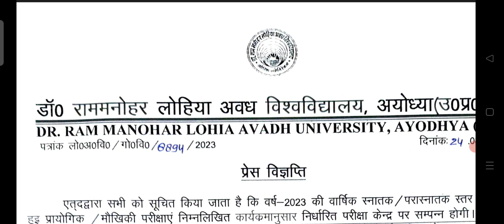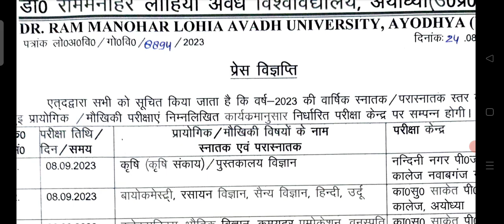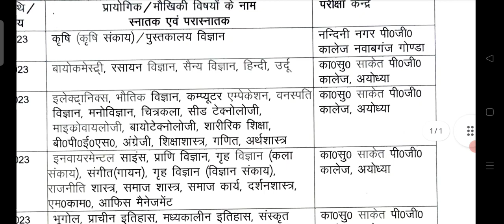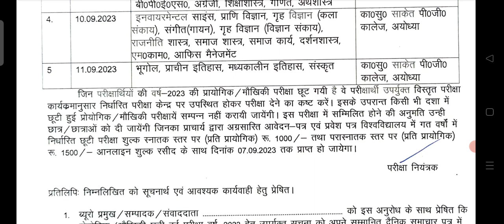RMLAU LIVE..अंतिम मौका सभी UG PG छूटे हुए प्रैक्टिकल के लिए टाइम टेबल घोषित |BA BSc MA MSc Exam 2023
रिज़ल्ट/टाइम टेबल/ सभी ऑफिशियल नोटिस/अधिसूचना डाउनलोड करने के लिए नीचे दी गई टेलीग्राम चैनल की लिंक से ज्वाइन करें।👇

BSc,MSc,TGT,PGT की ऑनलाइन क्लास ज्वाइन करने के लिए BIO With ACI के ऑफिशियल ऐप को गूगल प्ले स्टोर से अभी जाकर डाउनलोड करें

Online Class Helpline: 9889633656